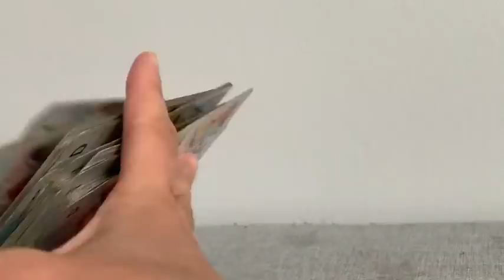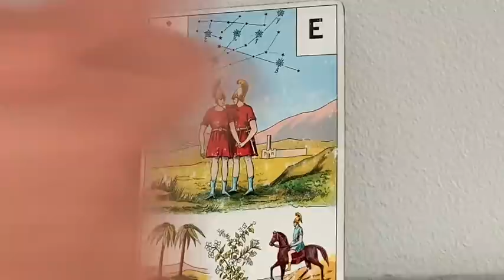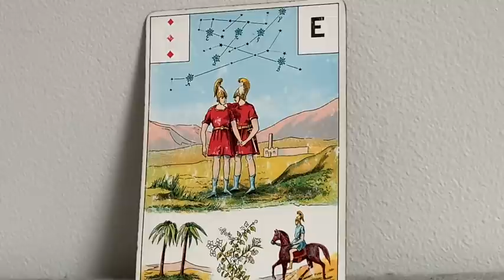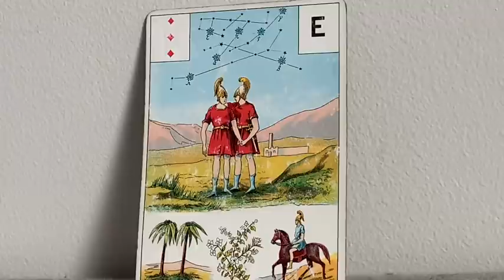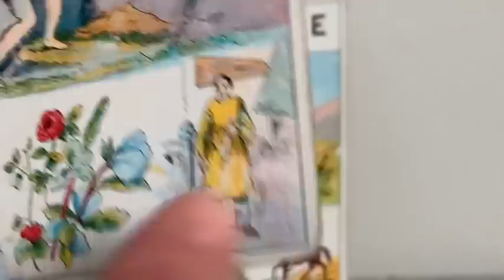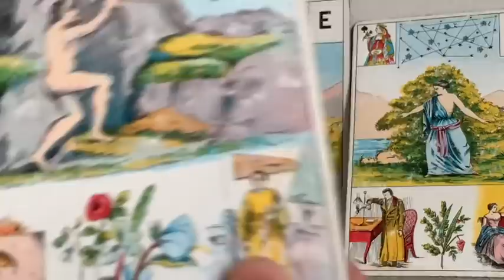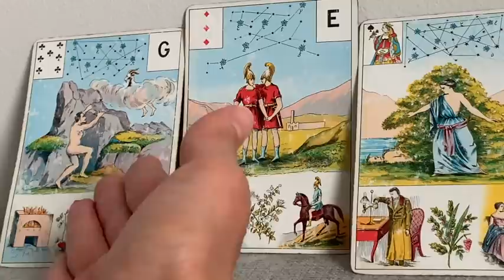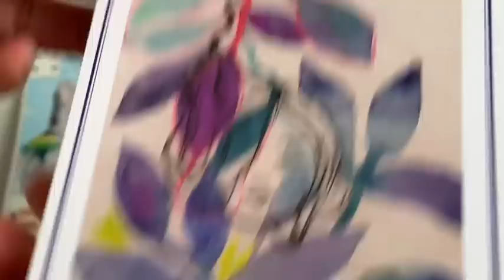RELATION DIFFICILE MAIS LIENS FORTS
Je suis Carole, cartomancienne passionnée et initiée jeune, professeur de yoga, coach de vie et coach intuitif  formée par Gille Guyon Co-Créateur de L'école de Coaching et Intuition, Lunion Formation.

Je suis sur un parcours de flammes jumelle, réunie. C'est cette expérience profonde, ses prises de consciences, ses déclics que je souhaite partager avec toi à travers les guidances que je te propose.

Connais-tu les supers pouvoirs des ondes de ton cerveau, pour réaliser tes voeux les plus chers?
Et pourquoi il n'a jamais été aussi facile aujourd'hui, et surtout agréable, de réaliser ce que tu souhaites au plus profond de ton coeur grâce aux neurosciences?!

Si tu veux te procurer Le grand jeu de Mademoiselle Le Normand:

Si tu veux te procurer l'Oracle de la Métamorphose:

Si tu veux te procurer l'oracle de Belline:

Si tu veux te procurer le Jeu divinatoire d'Algariel:

Si tu veux te procurer le jeu Fin de Siècle Kipper:

Si tu veux te procurer le Tarot des Lettres Hebraïques:

Si tu veux te procurer l'Oracle des Miroirs:

Si tu veux te procurer l'oracle de la triade:

Les cartes médecines:

sacréféminin